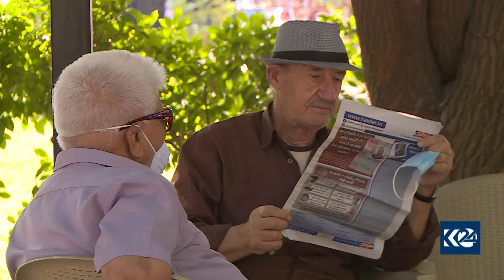کوردستانیان چاودێری هەڵبژاردنەکانی ئەمریکا دەکەن